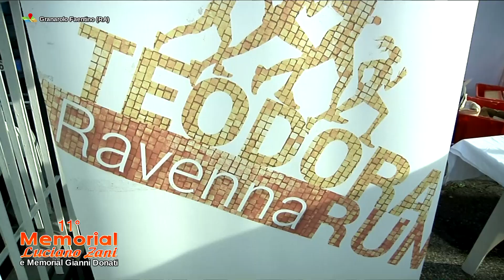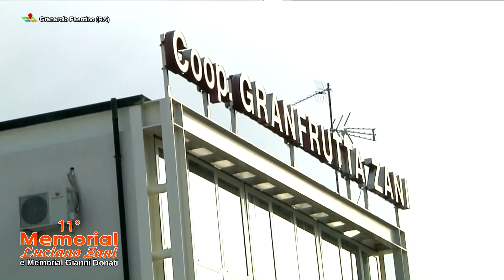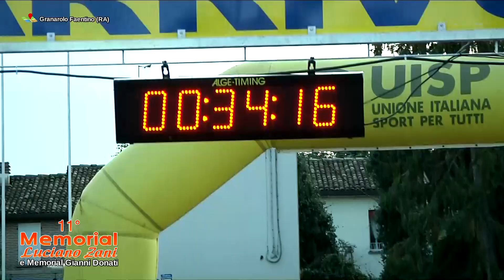11° Memorial Luciano Zani • Granarolo Faentino (RA)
Competitiva di Km 10 presso lo stabilimento Granfrutta Zani.